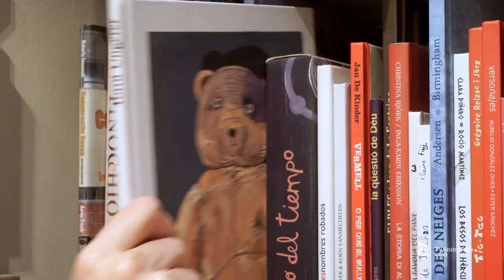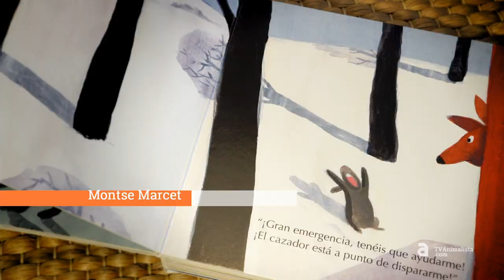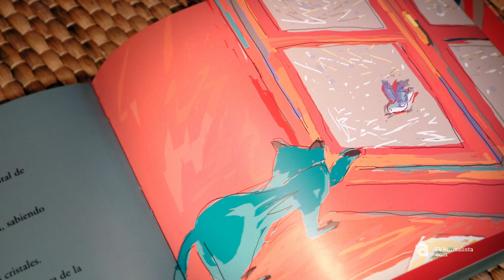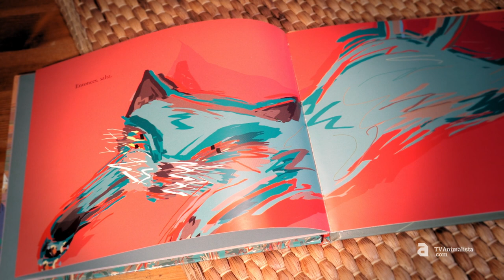La maleta de la Montse: "Ens ajudem, som un tot"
Montse Marcet, llibretera i artífex de Lectors al tren! (lectorsaltren.cat), ens presenta la sèrie "La maleta de la Montse", en què ella mateixa ens descobreix i recomana llibres i àlbums il·lustrats que ens parlen dels animals, sempre des d'una perspectiva ètica.

Montse Marcet (Lectors al tren!) recopila cinc títols per al la segona maleta que té com a títol "Ens ajudem, som un tot" i conté els següents llibres:

BAUER, Jutta. Una pequeña casa en el bosque. Loguez:
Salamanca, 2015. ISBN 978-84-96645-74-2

CANNON, Janell. Stelalluna. Juventud: Barcelona, 2004.

LENZ, Patrick. Tom i el pájaro. Libros del zorro rojo:
Barcelona, 2008. ISBN 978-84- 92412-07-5

SIMÓ, Rafael. I doncs, Pinot? Il·l Judith Morales. La galera,
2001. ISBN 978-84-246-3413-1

VENTURA, Antonio. Lucas y el ruiseñor. Il·l. Angela Lago.
Ekaré: Barcelona, 2008. ISBN 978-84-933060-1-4